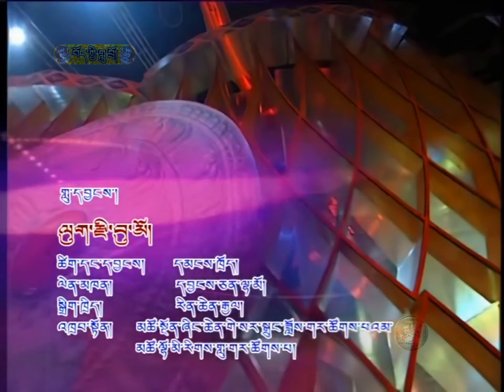HD | ལུག་རྫི་བུ་མོ། 2009 Loser དབྱངས་ཅན་ལྷ་མོ། Yangchen Lhamo Tibetan Music Video